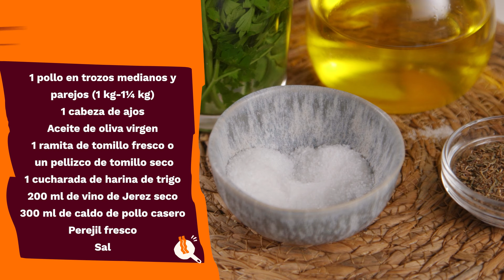Pollo al ajillo - Receta tradicional, rápida y muy fácil ¡Paso a paso!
1 pollo en trozos medianos y parejos (1 kg-1¼ kg)
1 cabeza de ajos
Aceite de oliva virgen en abundancia para freír el pollo
1 ramita de tomillo fresco o, en su defecto, un pellizco de tomillo seco
1 cucharada de harina de trigo de todo uso
200 ml de vino de Jerez seco
300 ml de caldo de pollo casero o agua
Perejil fresco
Sal

⬇️LÉEME/DESPLIÉGAME ⬇️

Imagina una gran fuente de jugosos trozos de pollo con intenso sabor a ajo confitado, así es el pollo al ajillo. Uno de esos grandes clásicos de la gastronomía española que siempre gustan. Y es que, además de estar exquisito, es un plato barato y mucho más fácil de preparar de lo que piensas.

Este contenido es una colaboración y patrocinio entre DAP y la marca, pero no hay pacto sobre el guión ni la selección de los temas.

¿Todavía no tienes nuestro libro de recetas? ¡Hazte con él aquí!

Todos los electrodomésticos de nuestra cocina son de LG, si te gusta alguno los puedes encontrar en estos enlaces:

Entra en nuestro chat de Telegram y descubre todo lo que necesitas para hacer las mejores compras y regalos en cocina, electrodomésticos, utensilios, menaje...